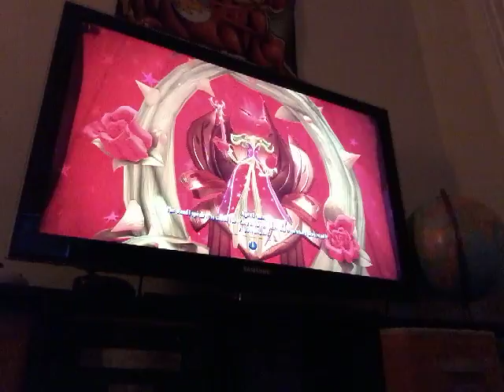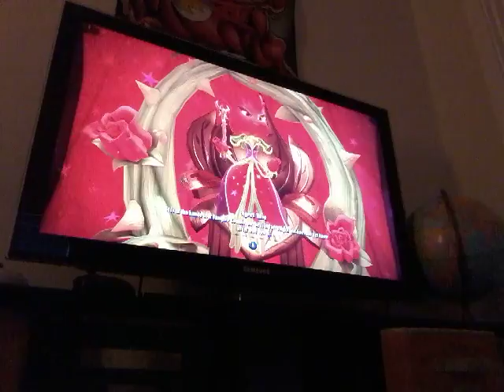PVZ GW2 Episode 13 Giant Goat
AHHHH a big goat.